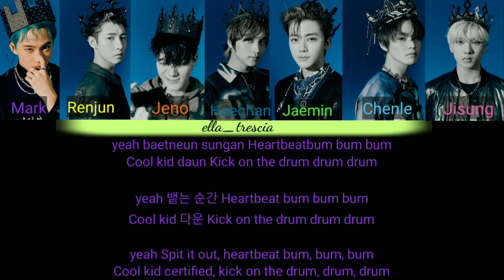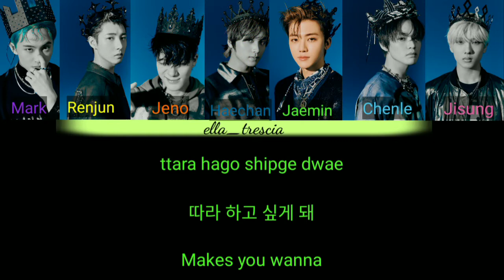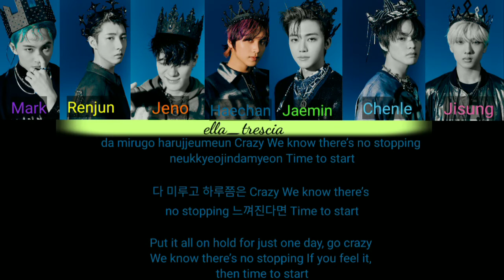NCT DREAM - "Beatbox" (Color Coded Lyrics)